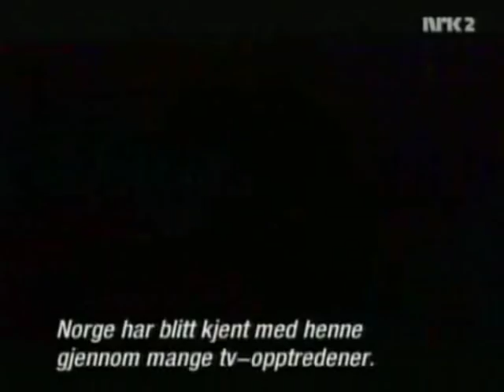Christine Guldbrandsen - Before Eurovision show Scandinavia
for pictures, videos, information ect. about Christine Guldbrandsen

This is a show Called Adresse Athen (Adress Athens) when the Scandinavien countrys gather together and talk, discuss and rate all the songs before the Eurovision Song Contest Show

They are rating Norway with Christine Guldbrandsen

Spokes Persons:
Norway: Jostein Petersen
Sweden: Nanne Grönvall
Denmark: Mads Vangsø
Finland: Thomas Lundin
Iceland: Eirikur Hauksson

This Video come from NRK